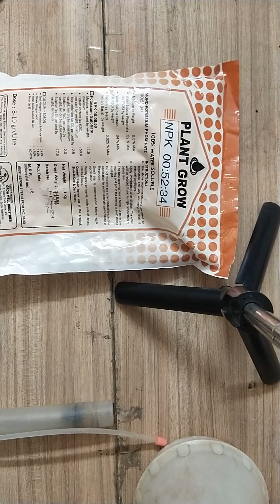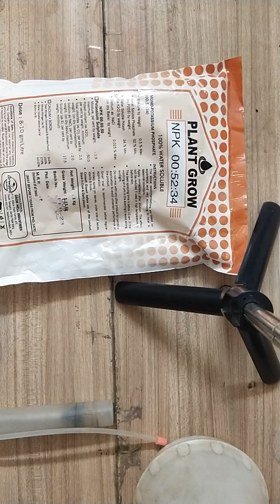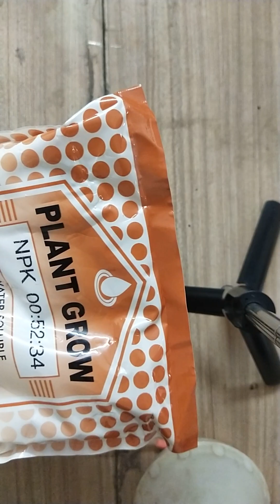NPK 0 52 34 | How to use NPK | Right Dose of NPK | Best Fertilizer for all Flower Plant flower care